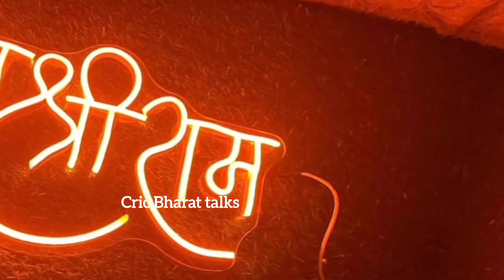Gyanavapi varanasi ज्ञानवापी में पूजा का आदेश| Gyanvapi Masjid Case | Breaking News | CM Yogi News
ज्ञानवापी में पूजा का आदेश| Gyanvapi Masjid Case | Breaking News | CM  Yogi News

This reaction video is a form of commentary and critique, and any opinions expressed herein are solely those of the video creator. We encourage viewers to support and visit the original content on the mentioned channel and respect the content creator's work. The video creator does not endorse or condone any form of harassment or harmful behavior towards the content creator or anyone else.
If content creator has any problem , we will remove this video.